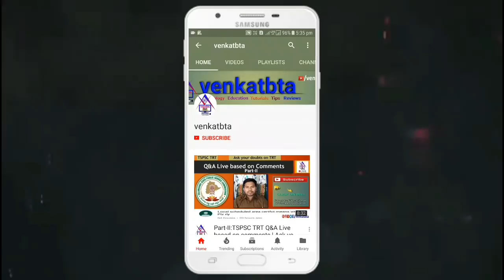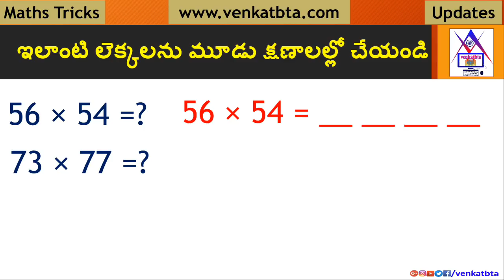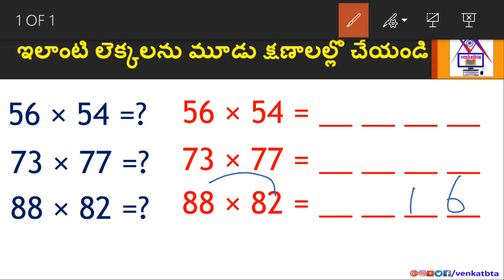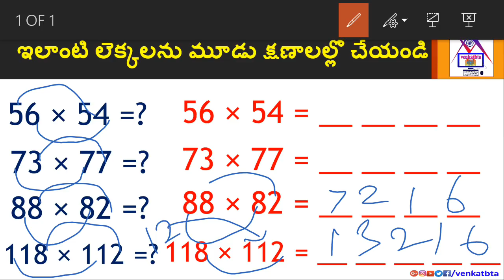Maths Multiplication trick1:solve with in 3 seconds | ఇలాంటి గుణకారాలు 3 క్షణాలల్లో చేయండి